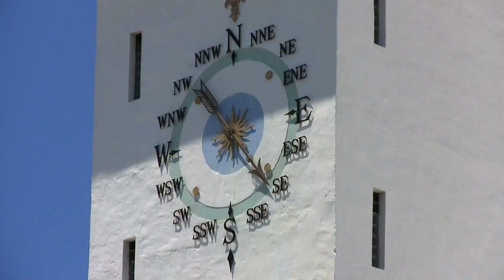Bermuda in HD - Hamilton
The first chapter of my video from Bermuda.  Many more shots to come.  Post comments about what you think!